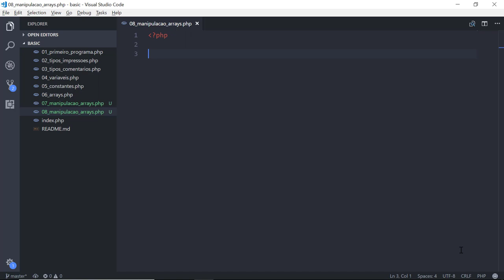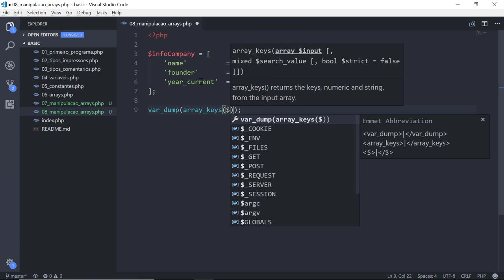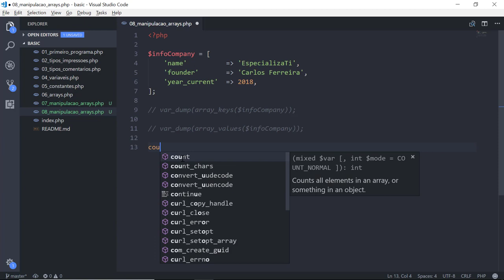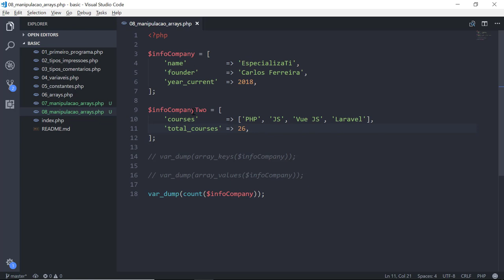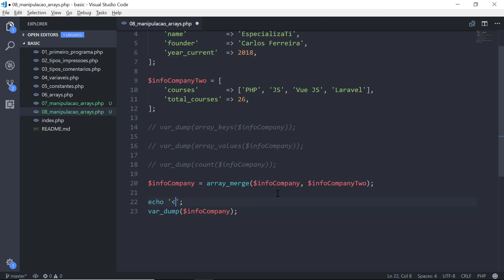16 - Arrays no PHP (array_keys, array_values, count, array_merge)